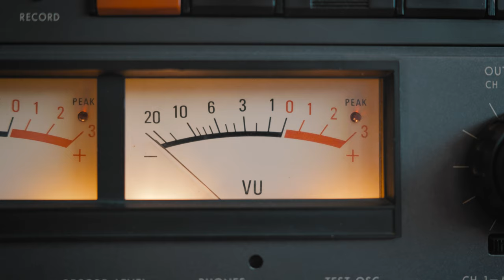Linària | VU Sessions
VU Sessions és un projecte que vol promoure i donar a conèixer la qualitat musical dels músics de l’ESMUC, (Escola Superior de Música de Catalunya). Un espai on escoltar les propostes més noves i d’actualitat de cadascuna de les especialitats i instruments que hi trobem, on la música és el principal protagonista, en un plató càlid d’estudi de gravació, i un públic clamorós.
Aquesta ocasió comptem amb el VU SESSIONS de Linària, un grup composat per la Bruna Niubó, la Júlia Munné, en Biel Ferré i l'Edna Bravo. Amb aquest projecte volen aprendre, però també volen deixar de posar-se pressions a l'hora de crear i poder mostrar el que fan sense que hagi de ser "perfecte" o encaixar en algun lloc concret. El grup va néixer amb la idea de tenir un espai on poder compartir creacions musicals i construir-les una mica entre tots. També forma part de Linària tothom que hi participi d'alguna manera o altra: des dels estimats músics del directe, L'Eloi Salat i l'Eulàlia Figueres, fins a aquells que diuen després dels concerts que continuen endavant amb el projecte. L'any passat els van sortir alguns concerts i van arranjar les cançons que tenien i després de l'estiu van decidir que les volien gravar. Va ser així com van acabar fent el seu primer disc, anomenat "Estar per definir"

SETLIST
Agost 00:00
Descosits 03:26
Brotar 05:46
Meaningless 10:02
Sincera 15:22

MÚSICS
GUITARRA I VEU: Edna Bravo
BAIX I VEU : Bruna Niubó
SAXO I VEU: Júlia Munné
TROMPETA: Eulàlia Figueres
TECLAT: Biel Ferré
PERCUSSIÓ: Eloi Salat

EQUIP TÈCNIC
Organització i producció: Judit Gisbert, Biel Serena, Judit Casals, Aniol Bonada
Gravació de vídeo: Pau Burillo
Edició de vídeo: Pau Burillo
Gravació de so: Francesc Becerra, Judit Casals, Judit Gisbert, Lucía González, Pau Burillo
Mescla: Ivan Jimenez
Mastering: Néstor Català